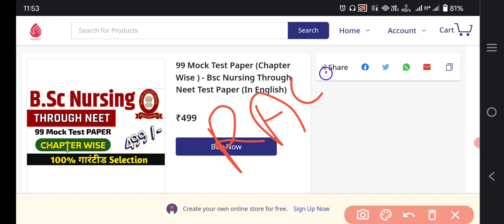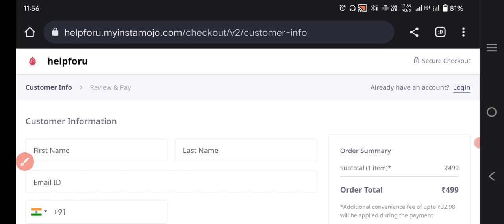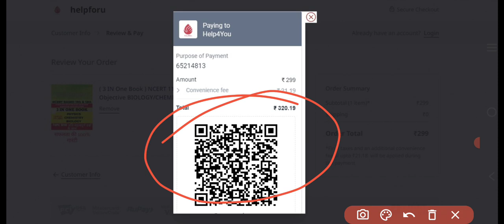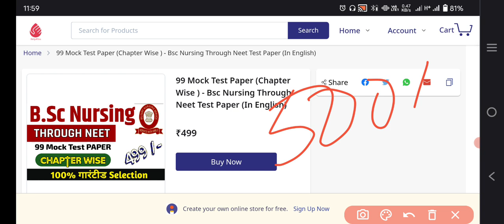ये टेस्ट पेपर Solve कर लो Selection पक्का | NEET 2023 Test Paper Bsc NURSING Neet | NEET Exam Date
👉 99 MOCK TEST PAPER (Chapter Wise)   Physics | Chemistry | Biology

NEET 2023 MOCK TEST PAPER | BSC NURSING NEET | MNS BHU JIPMER ABCON RAKCON NURSING|NEET TEST PAPER